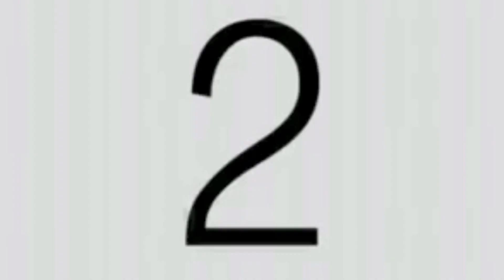[Alert] NEW HALO CIRCUS SEPT 5 [SHARE]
COMING SEPT 5